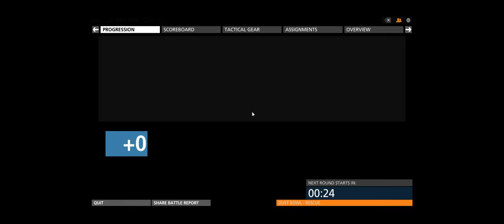Battlefield Hardline + Hollywood Heights CR + Pew Titties & Beer Votemap VIPRescue Mix + apr 8 cts